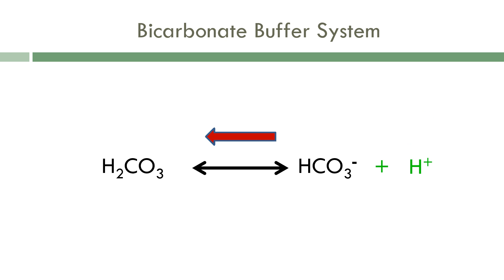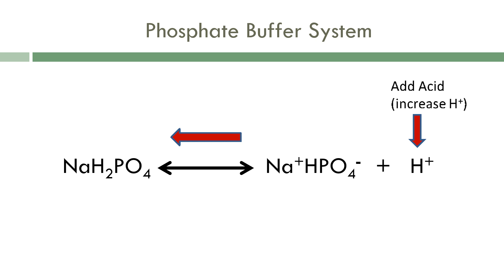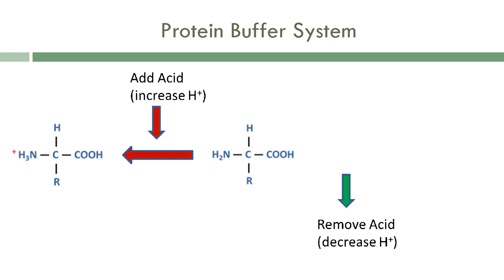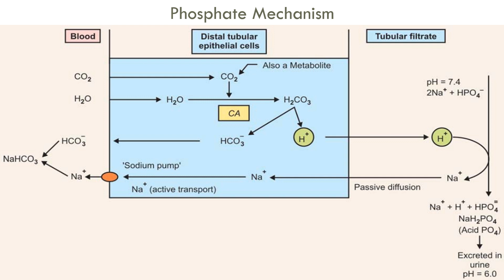Water, pH, Buffers & Acid - Base Regulation - Lecture 02 - 2nd Year MBBS